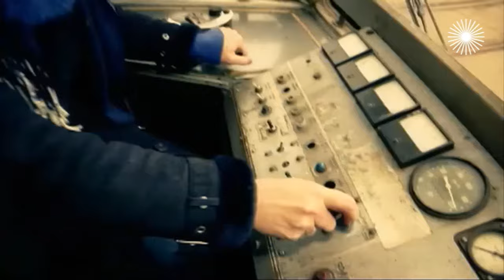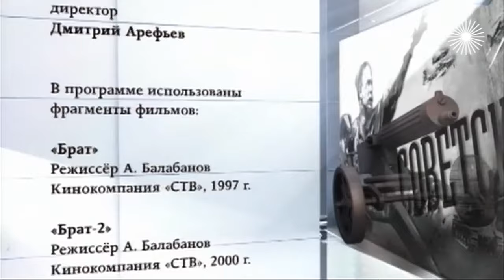Брат. Тайны культовой драмы Балабанова. Почему Данила Багров стал героем?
Кто придумал знаменитую фразу "В чём сила, брат"? Чем российский оператор поразил американцев? О том, как снимали картины "Брат" и "Брат-2", рассказал Иван Усачёв в очередном выпуске программы "Тайны нашего кино".